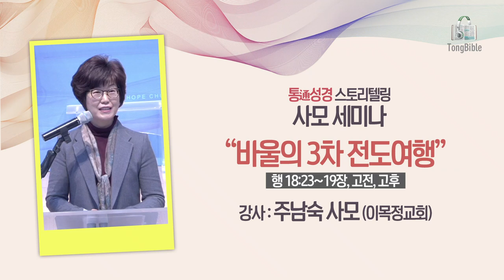통성경 스토리텔링 - 주남숙 사모 | 바울의 3차 전도여행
통성경 스토리텔링
강의 : 사도행전 30년, 공동서신 9권
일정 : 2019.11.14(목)